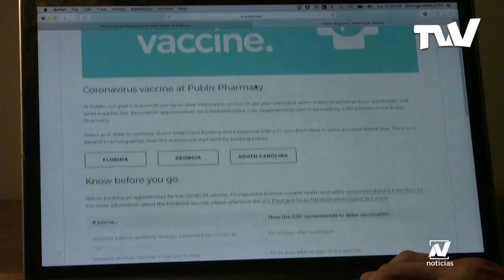Ron DeSantis se defiende de acusaciones en su contra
Según el gobernador de Florida, Ron DeSantis, su estado ha vacunado a más de 3.5 millones de ancianos contra la covid-19, el equivalente a 75% de la población de adultos mayores de la localidad.

Estas cifras fueron presentadas por DeSantis para defenderse de una investigación periodística que revelaría supuestas irregularidades en el proceso de inmunización en ese estado.

Reporta: Enmanuel Villalobos